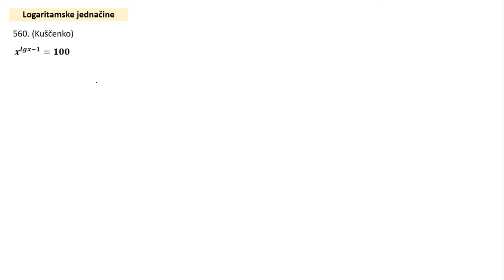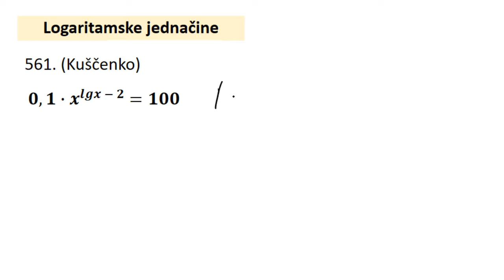Logaritamske jednačine zadaci 7 i 8